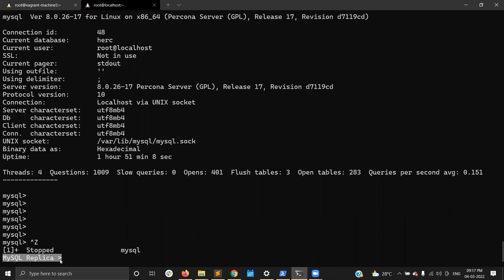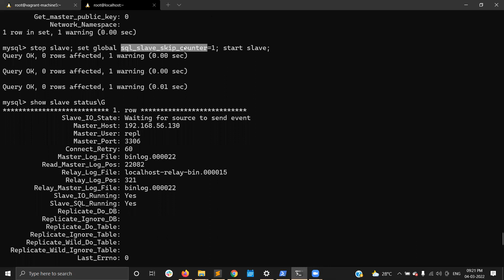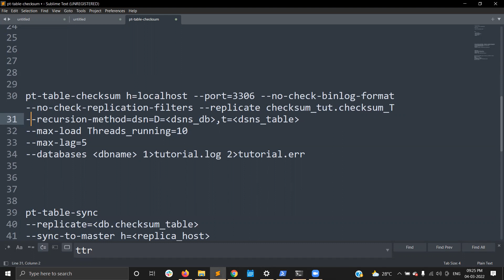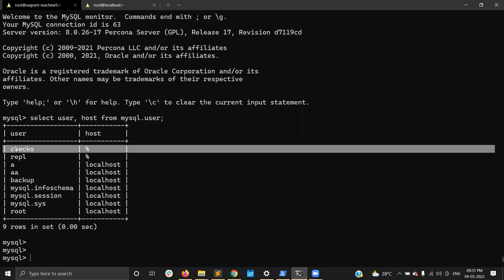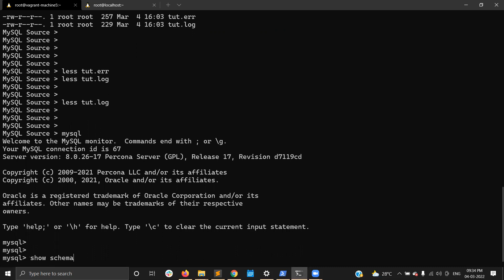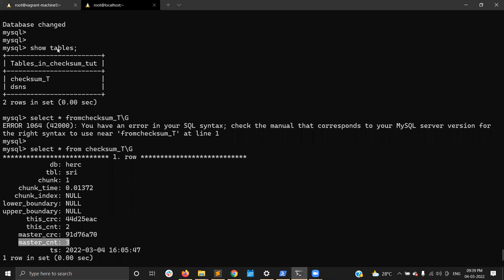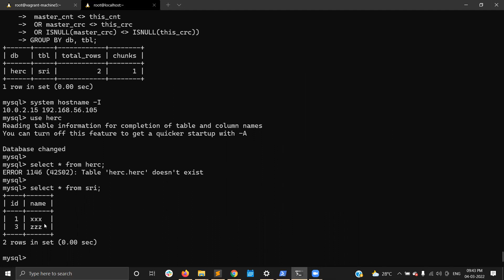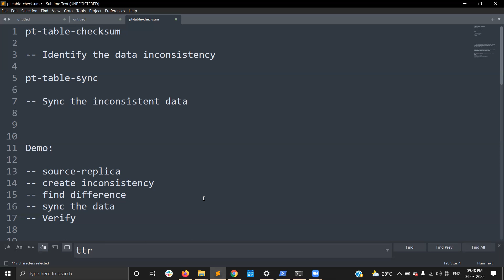MySQL Replication troubleshooting part 2 | Data sync using pt-table-checksum and pt-table-sync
In this video, I have explained about, how to perform the data consistency check and sync the inconsistent data between MySQL asynchronous source & replica using the Percona tools "pt-table-checksum" and "pt-table-sync".

If you have any questions, please reach me directly or add the comment under the video.